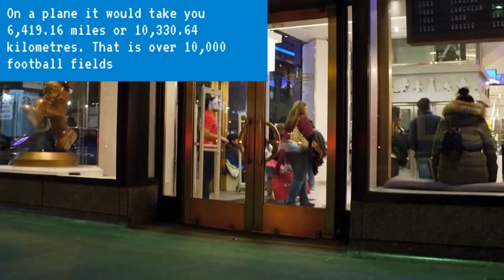Nintendo Headquarters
HClass23 - Callen & Christian - Geography Assignment - Relative and Absolute Location